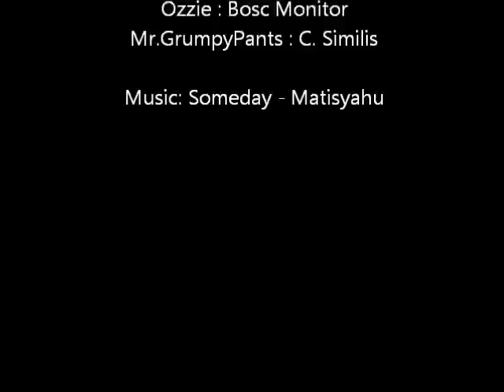Feeding Some of The Collection